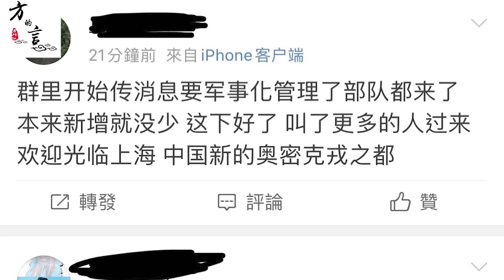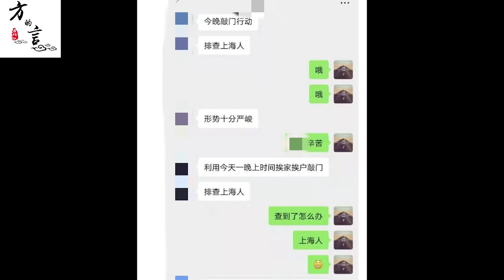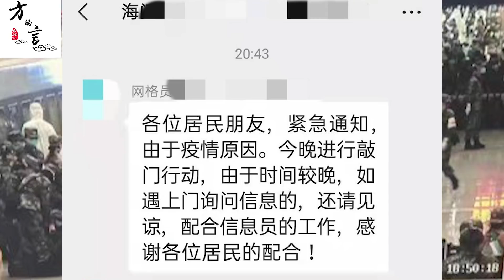上海可能要軍管，据说要关到五月中旬，上海周边开始“搜查”上海人